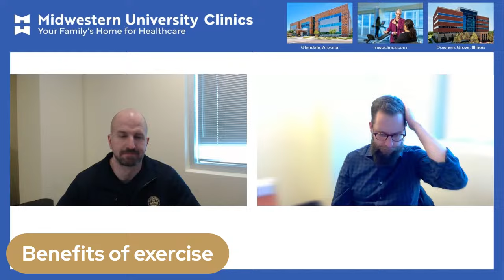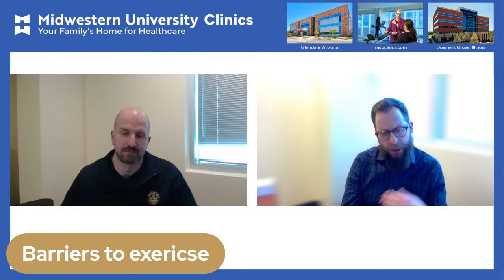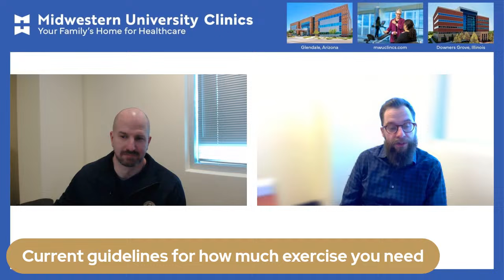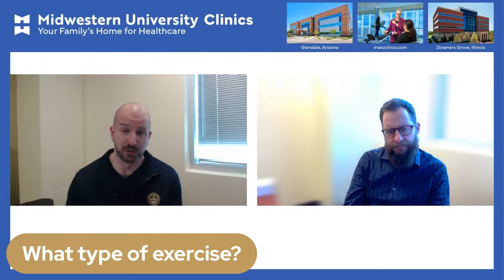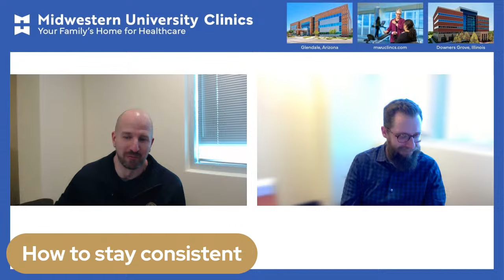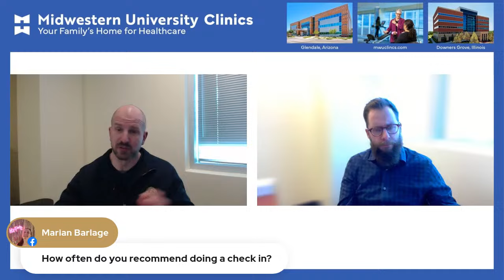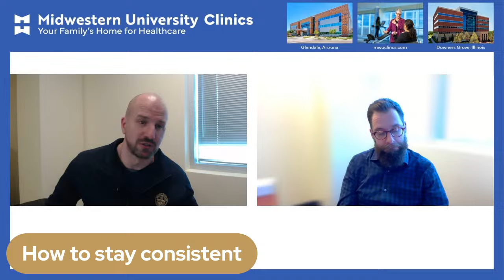Start Smart! How to Begin an Exercise Routine That Sticks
You're not alone if you're having trouble beginning an exercise plan or following through. Making exercise enjoyable in your everyday life may be easier than you think. Join Mark Kargela, PT, DPT, OCS, FAAOMPT, and Thomas Dillon, PT, DPT, OCS, of Midwestern University's Physical Therapy Institute as they share practical tips on overcoming obstacles to exercising and staying motivated in the new year.
— Presenters —
• Mark Kargela, PT, DPT, OCS, FAAOMPT
• Thomas Dillon, PT, DPT, OCS
00:00 Welcome to our Physical Therapy Live Event
00:28 Introduction: Dr. Mark Kargela, Glendale, AZ Campus
01:09 Introduction: Dr. Thomas Dillon, Downers Grove, IL Campus
02:20 Should I consult a physician before starting an exercise routine?
04:09 What are the benefits of exercise?
07:30 What are the mental health benefits of exercise?
09:58 What are some of the barriers to exercise?
14:51 Should I exercise if I have arthritis?
17:55 How does exercise affect pathologies like diabetes?
19:55 How much exercise do I need to maintain my health?
23:20 What if I don't like to exercise? What should I do?
29:03 Consistency! How do I begin an exercise routine that sticks?
33:56 How often do you recommend doing a check-in with a physical therapist?
36:40 Final thoughts.
What are some tips for staying consistent with an exercise routine? There are many things you can do to stay consistent with your exercise routine. Here are a few tips:
• Find an activity you enjoy. If you don't enjoy what you're doing, you're less likely to stick with it.
• Set realistic goals. Don't try to do too much too soon. Start with small goals and gradually increase them over time.
• Find a workout buddy. Having someone to exercise with can help you stay motivated.
• Make it convenient. Schedule your workouts in advance and make sure you have all the equipment you need.
• Track your progress. Keeping track of your progress can help you stay motivated and see how far you've come.
— About the Community Health Lecture Series —
Midwestern University's free Community Health Lecture Series continues to serve the community by offering presentations on various healthcare topics from the University's faculty experts.
• The lectures are provided at no cost to the community.
• Registration is not required.
The information is not intended to be a substitute for professional medical advice, diagnosis, care, or treatment. Always consult your physician or other qualified healthcare providers with any questions regarding any possible medical condition.